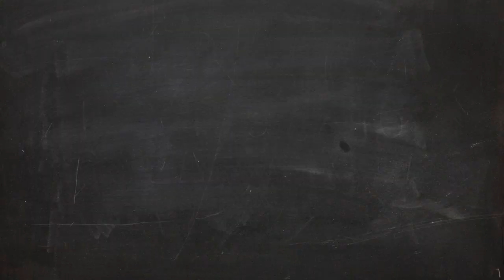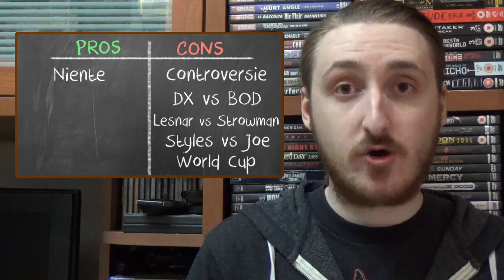Pro & Contro - WWE Crown Jewel 2018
Un evento maledetto.